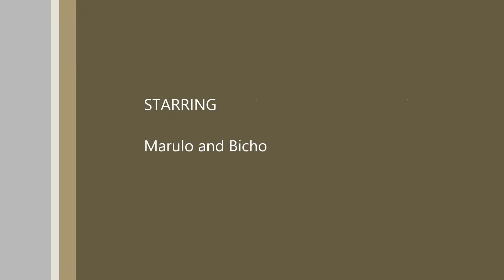Bicho Acevedo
Volando con Marulo.  Live 4 today!!